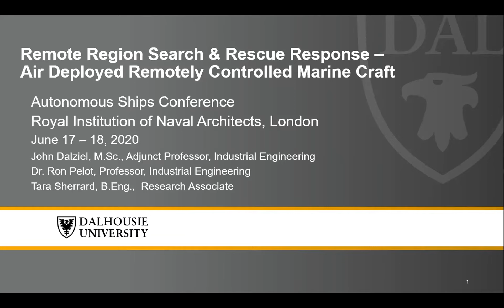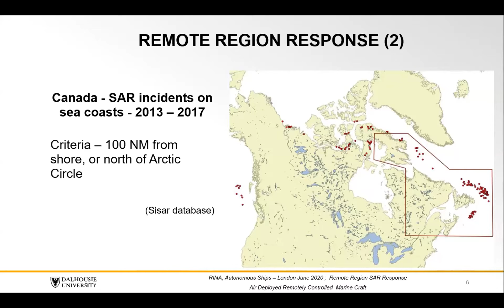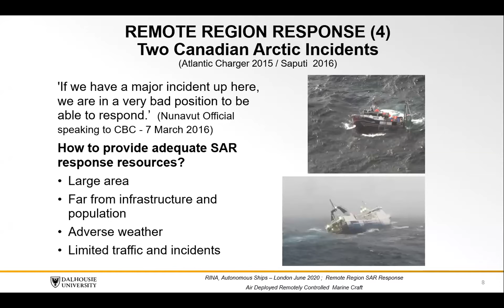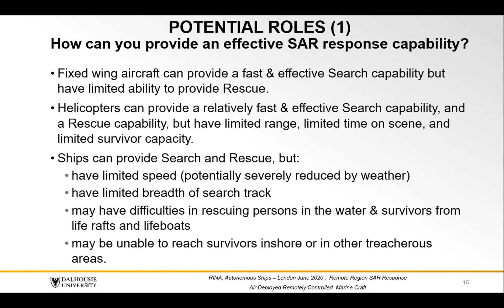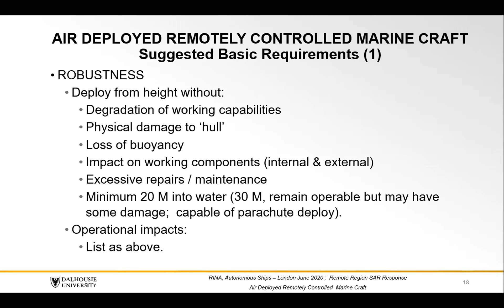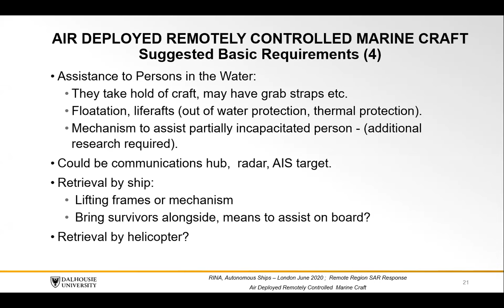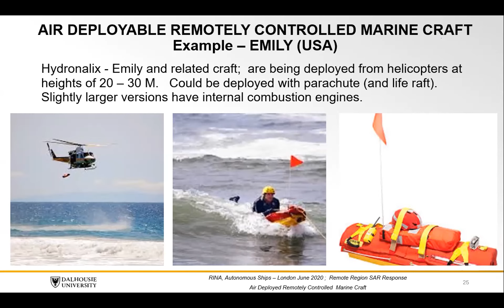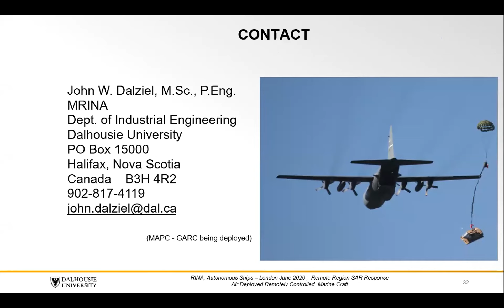Remote Region Search & Rescue Response – Air Deployed Remotely Controlled Marine Craft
By J. Dalziel,  Dalhousie University, Canada at the Autonomous Ships online conference 18 June 2020